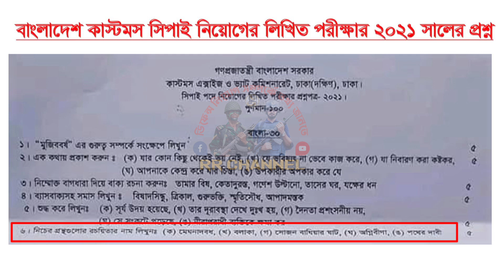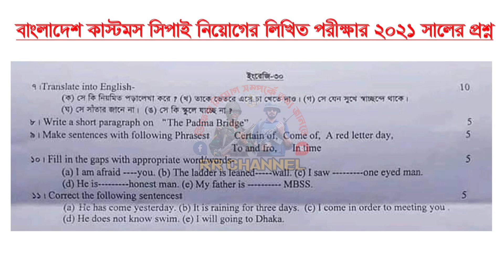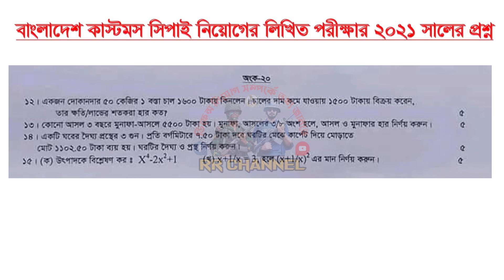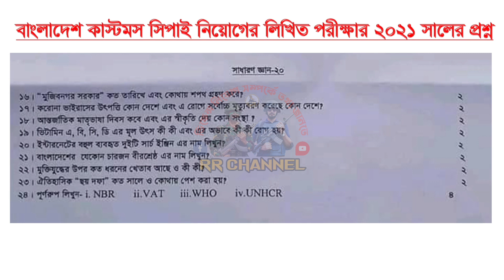কাস্টমস সিপাই পদের প্রশ্ন ২০২১। সিপাই নিয়োগ পরীক্ষার প্রশ্ন ও সমাধান। কাস্টমস সিপাই নিয়োগ ২০২৩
কাস্টমস সিপাই পদের প্রশ্ন ২০২১। কাস্টমস সিপাই নিয়োগ পরীক্ষার প্রশ্ন সমাধান। বিগত সালের প্রশ্ন। কাস্টমস সিপাই নিয়োগ ২০২৩
ডিফেন্স নিয়োগ সম্পর্কে সকল আপডেট  খবর পেতে এবং বাংলাদেশ সেনবাহিনী/ নৌবাহিনী/ বিমান বাহিনী/ বিজিবি/ কারারক্ষী/ আনসার/ ফায়ার সার্ভিস এবং বাংলাদেশ পুলিশ কনস্টেবল/এসআই/সার্জেন্ট নিয়োগের সকল ভিডিও দেখতে আমাদের এই RR Channel টি চ্যানেলটি সাবস্কাইব করে পাশা থাকা বেইল আইকনটি বাজিয়ে দিন।

বাংলাদেশ পুলিশ কনস্টেবল/এসআই/সার্জেন্ট নিয়োগের মাঠ পর্যায়ের ভিডিও দেখতে-

বাংলাদেশ পুলিশের বিভিন্ন খেলাধুলার ভিডিও দেখতে-

৩। ফায়ার সার্ভিস এবং বাংলাদেশ পুলিশের যৌথ মহড়া । Joint exercise of Fire Service and Bangladesh Police

You Can Share your Ideas In comment Box.